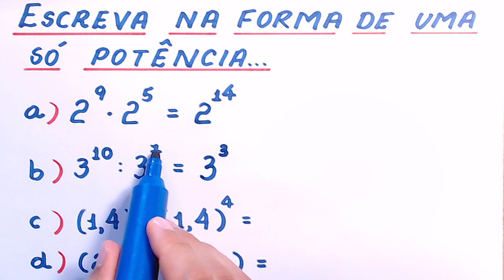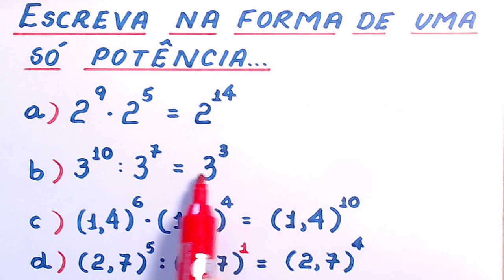ESCREVA NA FORMA DE UMA SÓ POTÊNCIA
Olá, amigos do meu canal no YouTube. Eu sou o professor Demóclis Rocha e, neste vídeo, apresentarei o uso de algumas das propriedades da potenciação.

CÂMERAS

MICROFONES